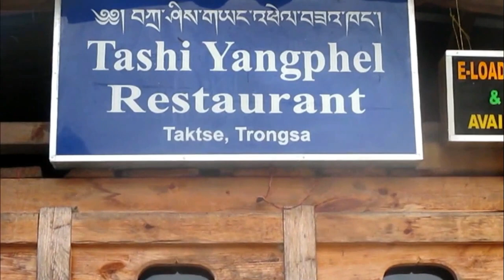tashi yangphel restaurant, College of language and culture studies... Trongsa